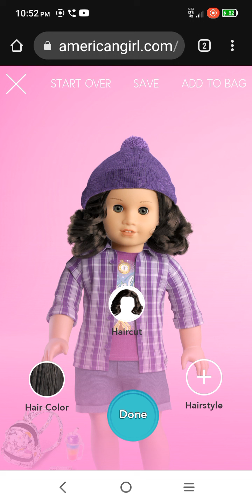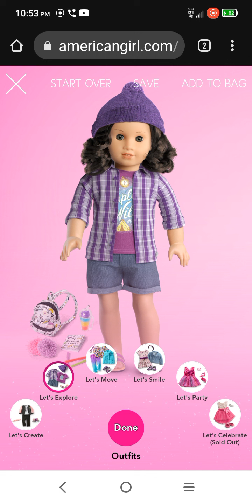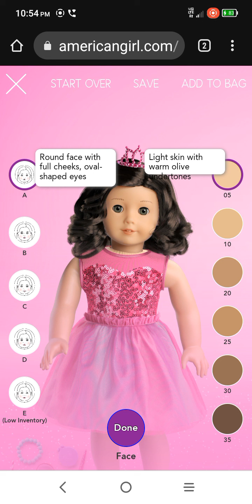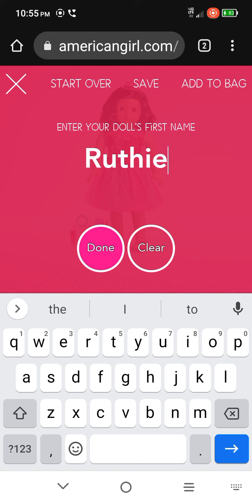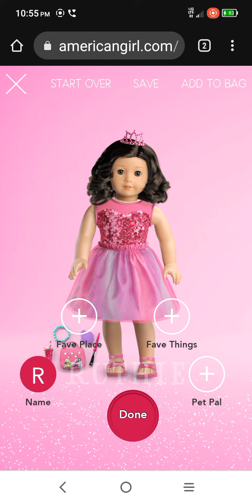American Girl create your own Ruthie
in this video I made Kit's best friend Ruthie Smithson's in the create your own American Girl website I hope you enjoy.
Rachel-tinmanlover1994